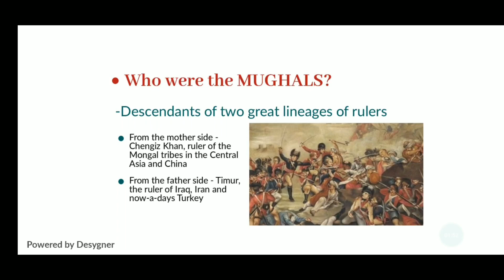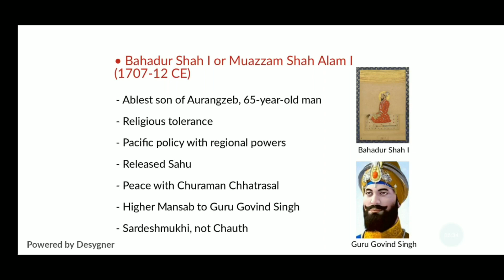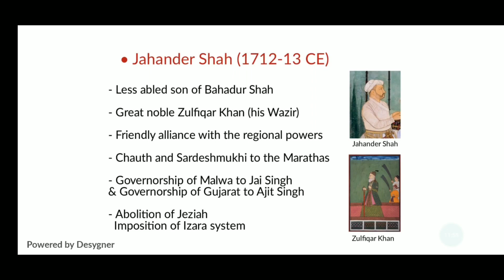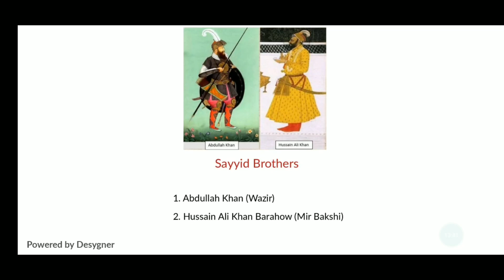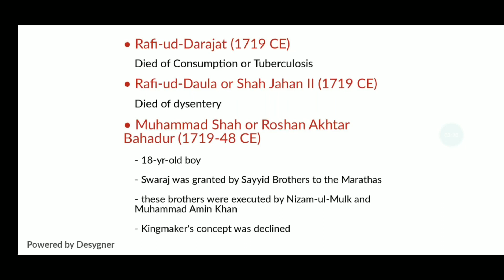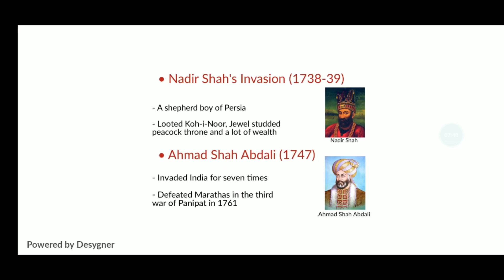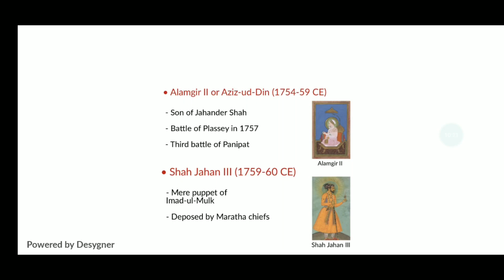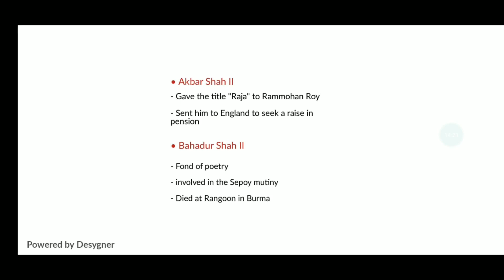মুঘল সাম্রাজ্যের পতন PART 1 - শ্রেষ্ঠা অধিকারী